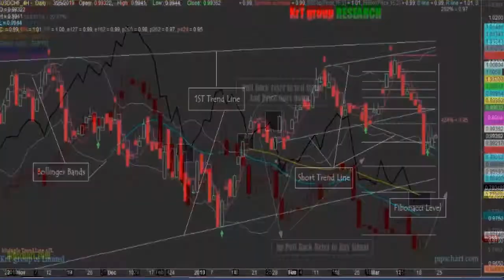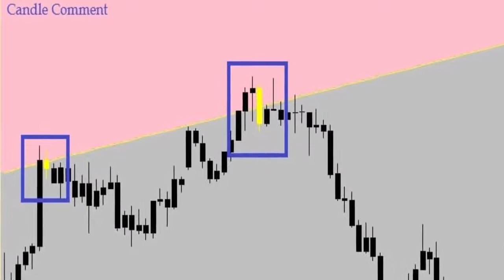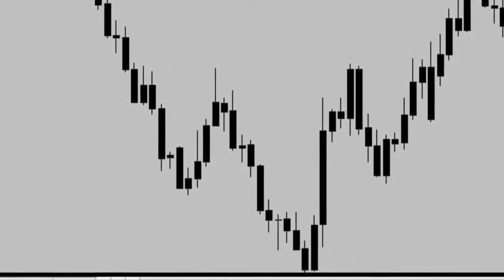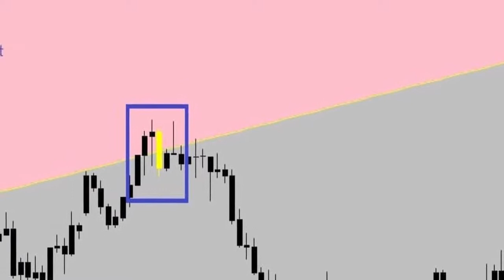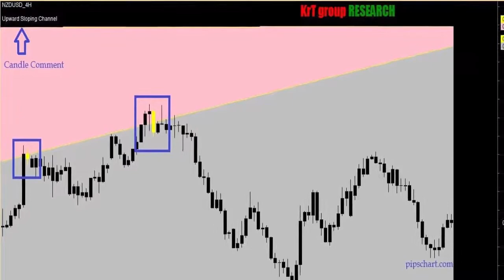64: Candlestick Pattern Recognition With Shading For Amibroker (AFL)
Amibroker Formula Language (AFL) - Candlestick Pattern Recognition With Shading AFL For Amibroker is a popular AFL for all traders. More details visit |

Never miss a single video about Stock Market | Forex Trading | Amibroker Tutorial.

➥➥➥ MY FAVORITE LIST ➥➥➥

➥➥➥ FOLLOW US ➥➥➥

➥➥➥ ⓚⓡ☂ Forex Trading Video ⓚⓡ☂ ➥➥➥

➥➥➥ Amibroker Tutorial   ➥➥➥